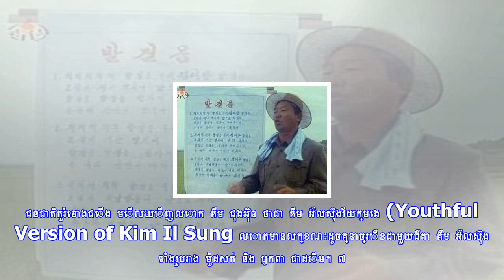៨ ចំណុច​ពី​ជីវិត​ពិត​របស់​ គីម ជុងអ៊ុន មុន​ក្លាយ​ជា​មេដឹកនាំ​ផ្ដាច់ការ​ទាំង​វ័យ​ក្មេង…!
៨ ចំណុច​ពី​ជីវិត​ពិត​របស់​ គីម ជុងអ៊ុន មុន​ក្លាយ​ជា​មេដឹកនាំ​ផ្ដាច់ការ​ទាំង​វ័យ​ក្មេង…!
កូរ៉េខាងជើង បាន​បាញ់​សាកល្បង​នុយក្លេអ៊ែរ ផ្អើល​ពិភពលោក​ជា​ច្រើន​ដង ​ក្រោម​ការ​គ្រប់គ្រង​របស់​ គីម ជុ...